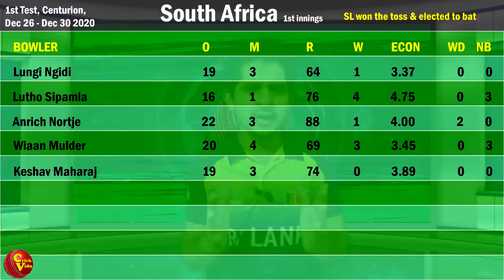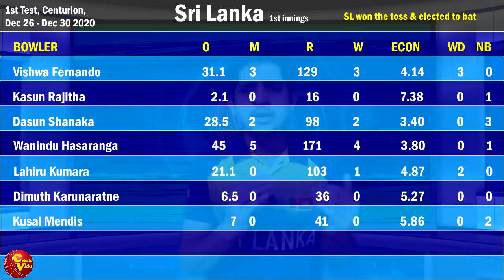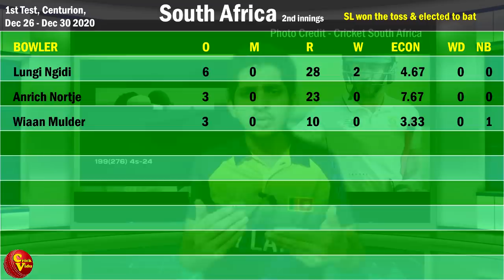කෙටි දැක්ම| ආබාධ මැද ඉදිරි ගමන( SL Vs SA 1st Test Day 3)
ශ්‍රී ලංකා ක්‍රීඩකයන් 5 දෙනෙක් ආබාධයට ලක්වීමත් සමඟ පළමු ටෙස්ට් තරඟය ක්‍රීඩා කිරීමත් අභියෝගයක් වෙලා.
Photo Credits- South Africa Cricket